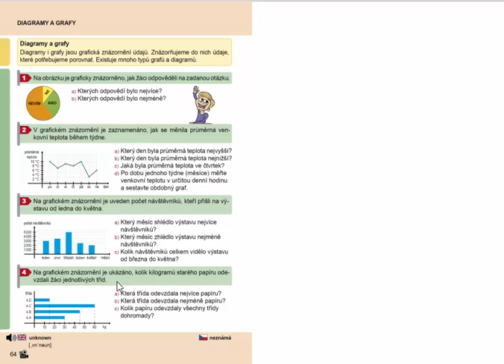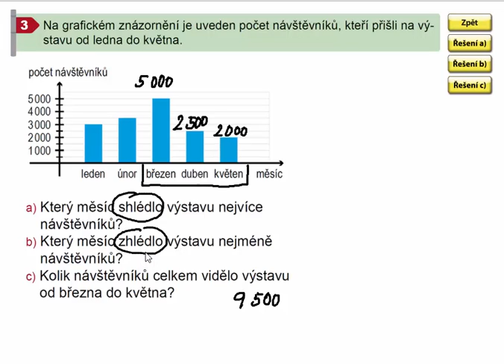Diagramy a grafy, Mat. mat. pro 4.ročník, 1. díl, str. 64, cv. 3